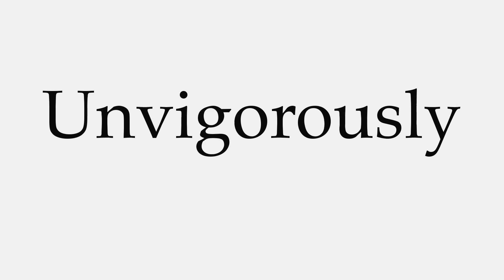How to Pronounce Unvigorously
This video shows you how to pronounce Unvigorously